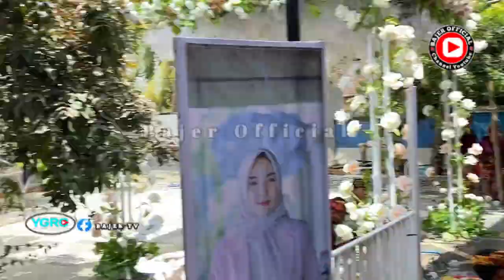TABUHAN TOKOL SERENTAK GENDANG BELEK BGS.j-Bgs.S-TW-GGEMTAS DI GAWE BELEK SILONK BELANAK MEKAR SARI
Channel bajer official akan menghadirkan ragam Vidio kesenian adat budaya sasak yang ada di pulau lombok (NTB) Nusa Tenggara Barat
Mulai dari acara gawe ngiring /Nyongkolan Iring penganten Yang di meriah kan berbagai macam Alat Hibura kesenian Tradisional khas suku sassk lombok.
 Seperti cilokak gamlan betep . Gendang belek. Rudat kecimol ale ale dan terbesar di pulau lombok
Hal ini di sebabkan di populerkan oleh seniman suku sasak yang berasal  dari desa sakra yang terletak di perbatasan antar lombok timur dan lombok tengah

TERIMAKSI
UDH NONTON DI VIDIO KAMI..
BAJER OFFICIAL..